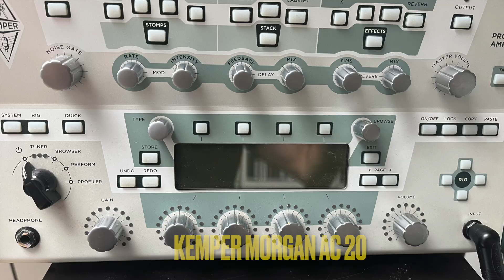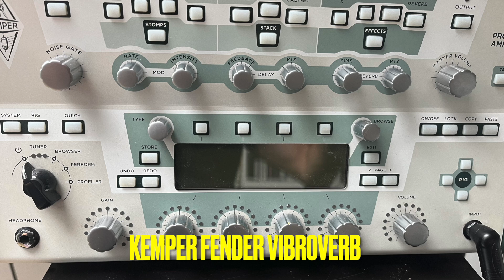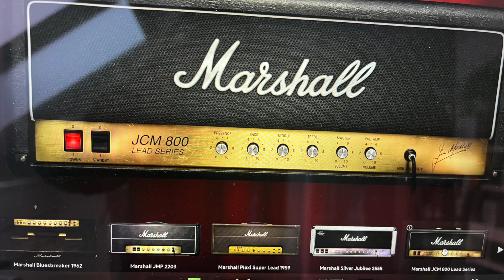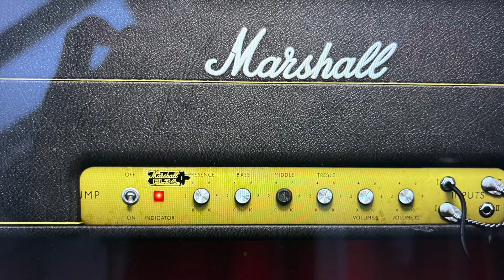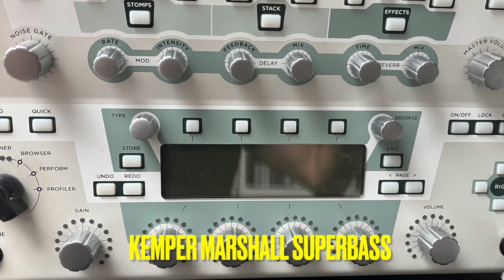Softube VST vs Kemper vs TubeAmp (Ampeg GVT 15)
Comparison of Softube VST Marshall pack, Kemper profiler and my real tube amp - Ampeg GVT 15 with Jensen Alnico speaker recored by Beyerdynamic mics

Light Overdrive:
Softube Marshall JPM
Kemper Morgan AC20
Ampeg GVT 15 + Magnetic Effect Sandare overdrive

Clean:
Softube Marshall Silver Jubilee
Kemper Fender Vibroverb
Ampeg GVT 15

High gain:
Softube JCM800 + TS
Kemper Marshall Superbass
Ampeg GVT 15  + Magnetic Effect overdrive

Band mix:
Softube Marshall Plexi
Kemper Morgan AC20
Ampeg GVT 15 + Magnetic Effect Solar Bender Fuzz